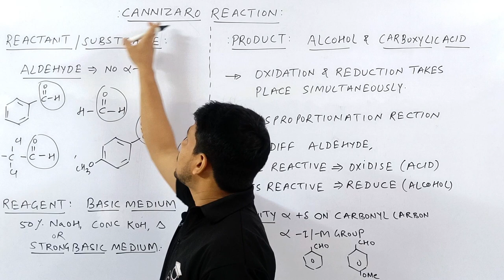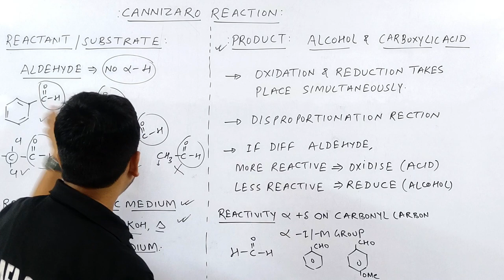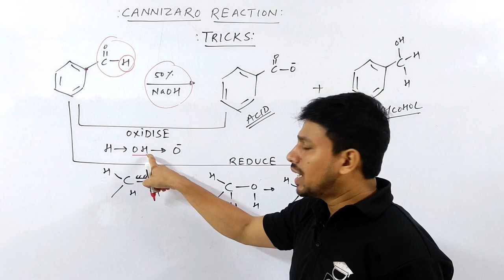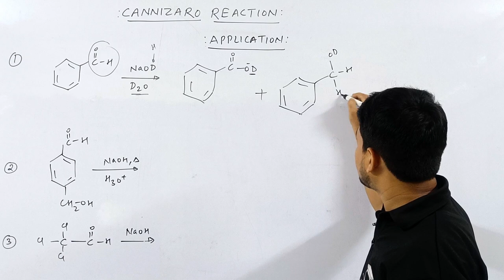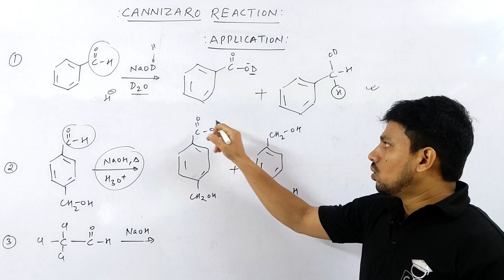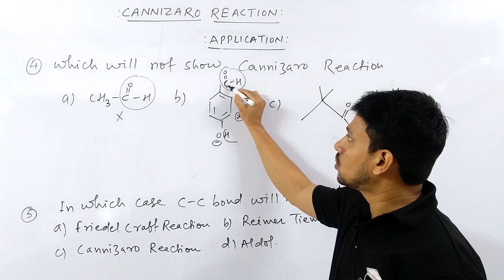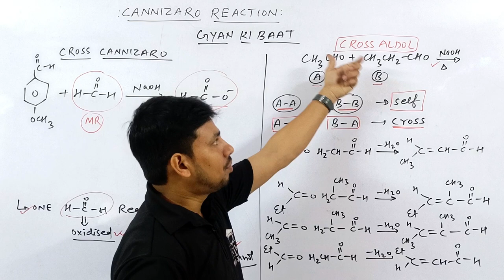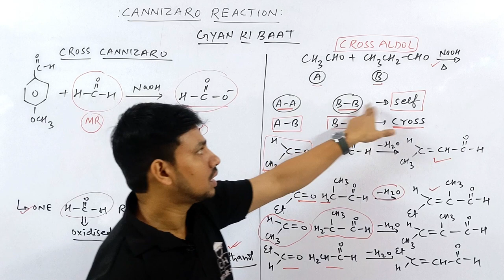CANNIZARO REACTION | ALDEHYDE | OXIDATION - REDUCTION | TRICKS | JEE | NEET | COMPETITIVE HUB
@Kasa Kay..?

1.how to solve questions in jee / neet exam
2.how to remember conceptual points via tricks
3.how to relate chemistry terminology in day to day life
4.how to solve questions within one minute.
5.how to score 75+in mains and 160+ in neet without to much effort and thinking here and there...

cannizaro reaction
cannizaro reaction class 12
cannizaro rxn trick
cannizaro rxn mechanism
cannizaro reaction mechanism
cannizaro rxn
cannizaro abhikirya
cannizaro reaction trick
cannizaro class 12
trick to learn cannizaro reaction
cannizaro reaction short trick
trick to remember cannizaro reaction
cannizaro reaction easy trick
cannizaro reaction trick in hindi
cannizaro reaction class 12 tricks
cannizaro reaction mechanism trick
cannizaro short trick
cannizaro reaction jee
cannizaro reaction jee advanced
cannizaro reaction neet
cannizaro one shot
cross cannizaro reaction
cross cannizaro reaction mechanism
cross cannizaro reaction class 12
cross cannizaro abhikirya
cross cannizaro
cross cannizaro reaction trick
reaction of aldehyde and ketone
reaction of aldehyde and ketone class 12
reaction of aldehyde
nucleophilic addition of carbonyl compounds
nucleophilic addition of aldehyde and ketone

00:00 INTRO
00:20 TRICK FOR REACTANT
01:15 TRICK FOR REAGENT
01:40 TRICK FOR PRODUCT
02:35 TRICK FOR REACTIVITY OF CARBONYL COMPOUND
03:15 MAIN TRICK FOR CANNIZARO
04:25 APPLICATION OF TRICK [ PROBLEM 1 TO 3 ]
07:15 APPLICATION OF TRICK [ PROBLEM 4 TO 5 ]
09:05 GYAN KI BAAT [ CROSS CANNIZARO ]
10:15 TRICK FOR CROSS ALDOL
12:05 OUTRO